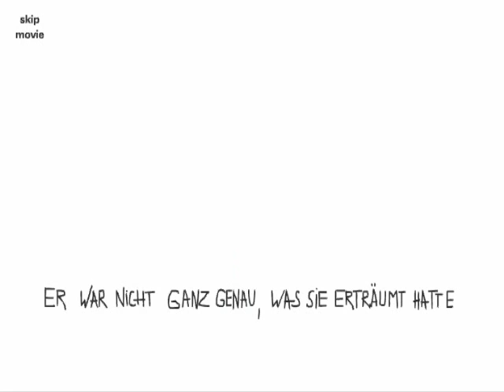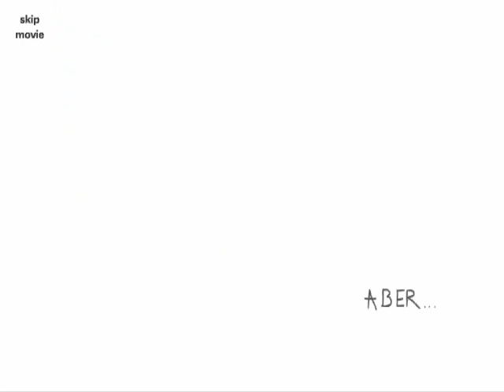Ulrike Krappen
Dieser Cartoon wurde von mir, Ulrike Krappen, Künstlerin aus Marburg, mühsam erstellt.